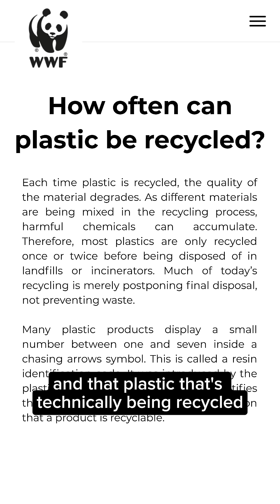Why Recyclable Plastic Isn't Good Enough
Recyclable plastic isn’t a solution. It’s a story we’ve been sold. 90% of all plastic ever made still exists — and we’re using it to wash our faces and scrub our dogs? Watch this before you buy another bottle.